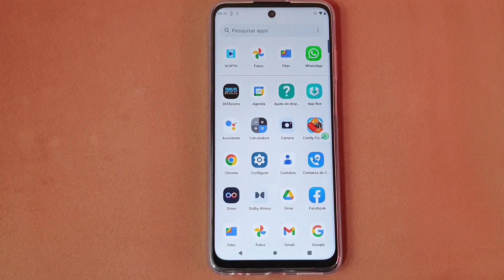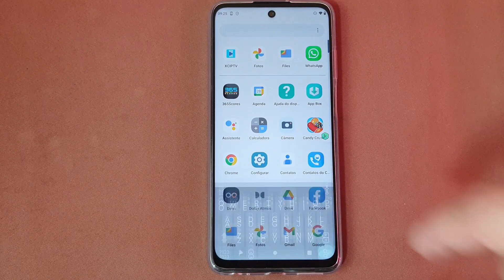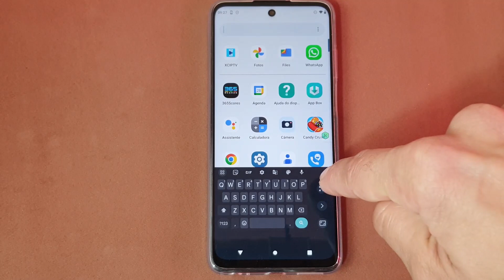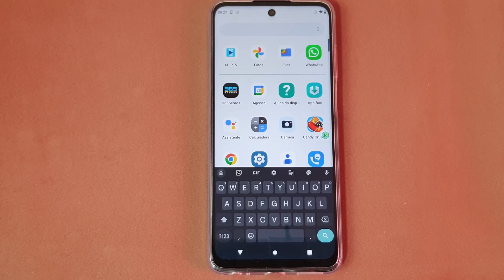COMO ATIVAR E USAR O TECLADO DO CELULAR MOTOROLA MOTO G32 COM APENAS UMA MÃO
Saber usar o teclado do celular com apenas uma mão pode ser útil em momentos que estamos com uma das mãos ocupadas, ou ainda quando a tela é grande demais e causa desconforto no momento da digitação. Pensando nisso, o Sistema Android permite deixarmos essa funcionalidade nativa ligada ou desligada, para ser alterada sempre que sentirmos a necessidade. No entanto, muitas pessoas nem sabem que ela existe, e por isso acabam deixando de aproveitar os seus benefícios.

Além disso, o Modo com Uma Mão é bastante conhecido quando colocado em todo o dispositivo, que permite navegar no aparelho de forma mais eficiente usando apenas uma das mãos. Assim, quando esse modo está ativado, você pode usar apenas uma mão para puxar a tela de cima para baixo e acessar notificações, conteúdo dos App’s e muito mais. Porém, poucos usuários conhecem ele diretamente no teclado nativo e para saber como usá-lo basta seguir o passo a passo do vídeo.

▶▶Veja nessa Playlist todos os vídeos do celular Motorola Moto G32